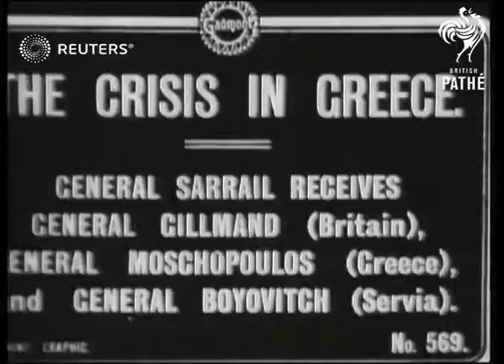Officers meet in Greece (1916)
General Sarrail receives General Gillmand (Britain), General Moschopoulos (Greece), and General Boyovitch (Serbia)

Full Description:

SLATE INFORMATION: The Crisis in Greece

GREECE:
EXT

Greece

Video Roll Title: Crisis in Greece: 55ft  Issue sheet title: CRISIS IN GREECE
Gen. Boyovitch: Gen. Sarrail
Gen. Gillmand: Gen.Sarrail
Gen. Moschopoules: Gen. Sarrail

Title: General Sarrail receives General Gillmand (Britain), General Moschopoulos (Greece), and General Boyovitch (Serbia).

(7ft)

SV. General Gillmand accompanied by British officer walking down staircase. speaks to Greek guard and Greek officer.

(20ft)

Title: General Moschopoulos commander-in-Chief of the Greek army. he is strongly on the side of the entents.

(28ft)

SV. General Moschopoulos accompanied by Greek officer walking through archway and up steps into forecourt of building.

(31ft)

SV. side view Gen. Moschopoulos and officer walking up staircase.

(37ft)

SV. Gen. Moschopuolos and officers walking down staircase.

(43ft)

Title: General Boyovitch.

(46ft)

LV and CU. Gen. boyovitch accompanied by two Serbian officers walking down staircase.

(55ft)

Receives:

Gen. Moschopoules (Greece)

Gen. Boyovitch (Serbia)

Gen. Gillmand (Gt. Britain)

Personalities - Armed Forces

entente, officers, officer,
Background: General Sarrail receives General Gillmand (Britain), General Moschopoulos (Greece), and General Boyovitch (Serbia)